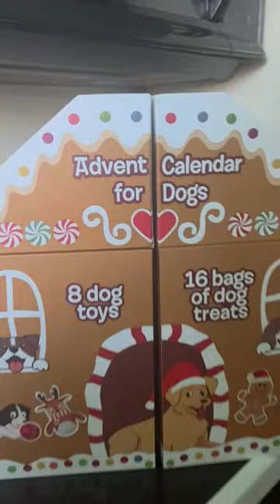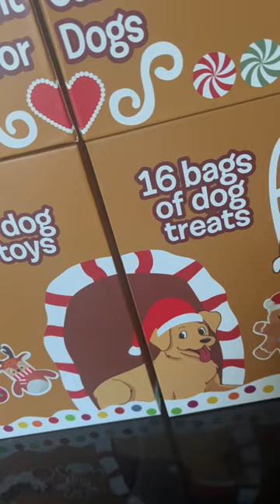Advent Calendar Day 1 December 2022